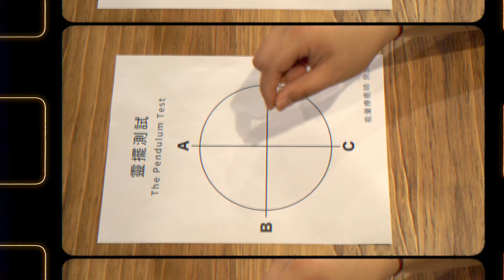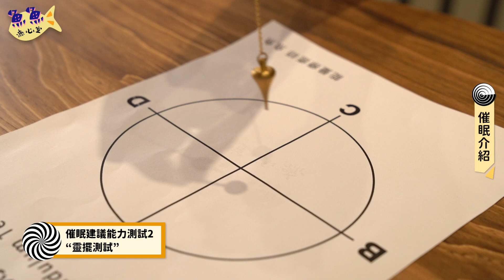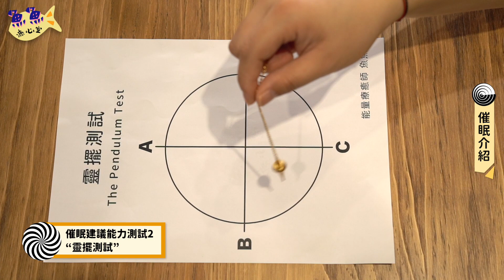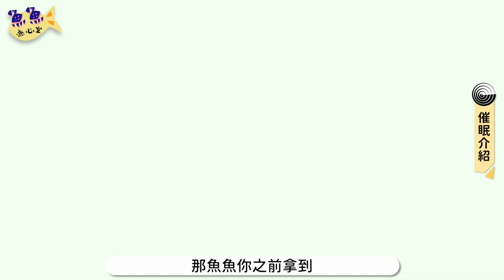【魚魚療心室】EP13心靈療癒：催眠介紹！探索前世今生～與潛意識工作～讓你成為想要的樣子～看完別再問魚魚說催眠是什麼啦XD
📣魚魚療心室·陪你聊心事📣
❓催眠是什麼
❓為什麼需要催眠
❓到底催眠可以幫助我們什麼
這些問題的答案都在影片中☺️
魚魚還分享了簡單的催眠測試
讓你在家也可以自己玩玩看喔😘
歡迎魚粉們每天光臨魚魚的FB粉專
免費線上抽卡喔🤩
能量療癒師
想知道更多能量療癒水晶知識詳細資訊 「要記得追蹤＋訂閱～」